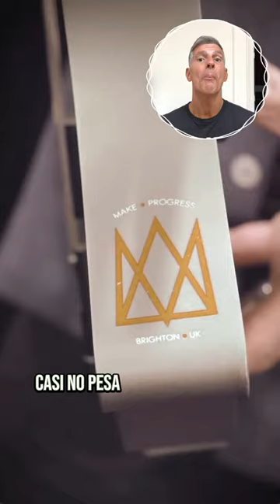Strandberg Meloria (NAMM 2023)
Esta guitarra volvió loco a todo el mundo durante el NAMM 2023 y acá te contamos todo lo que tenés que saber al respecto!!!